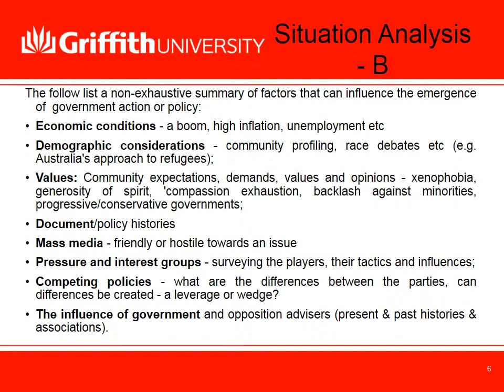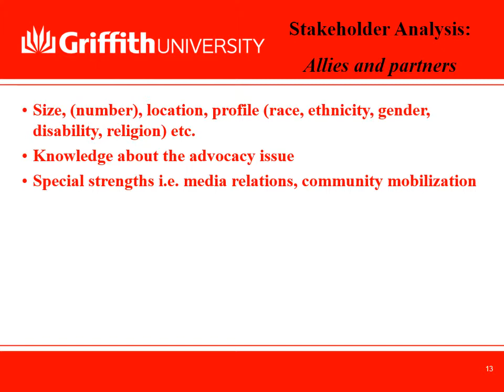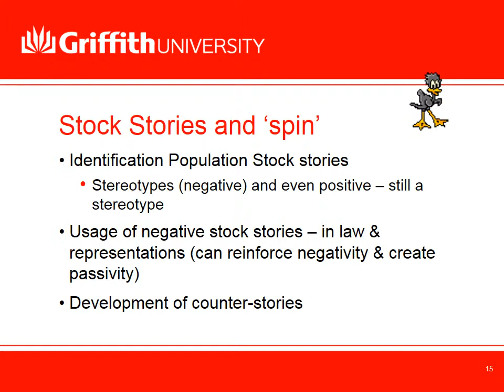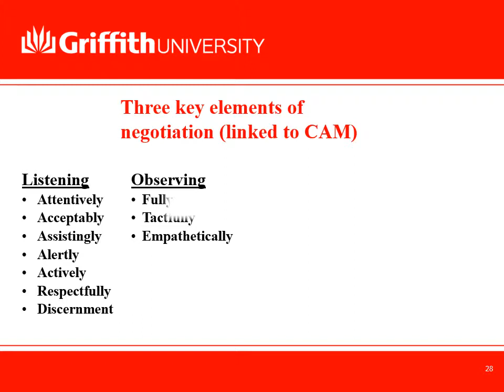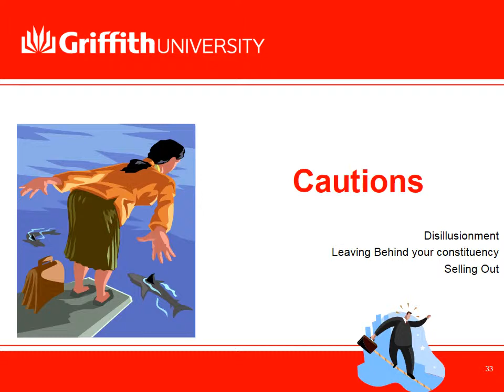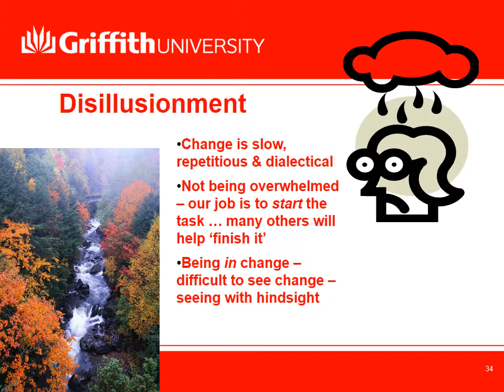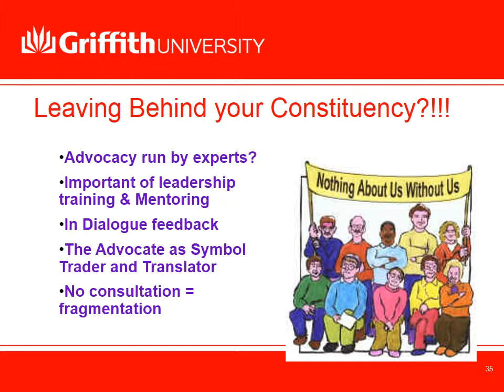Systemic Advocacy Keynote Address Fiona Kumari Campbell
Fiona Kumari Campbell, School of Human Services & Socio-Legal Research Centre

for The Qld Multicultural Community Worker meeting
29th September 2005,
Yungaba Centre, Kangaroo Point